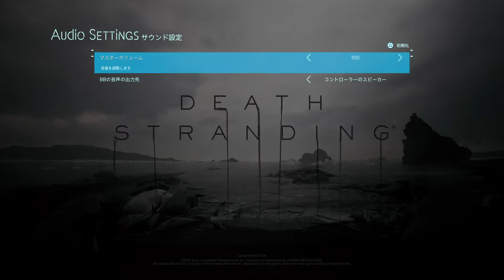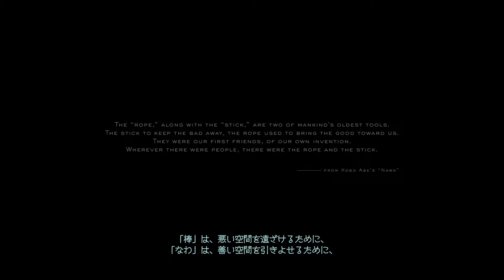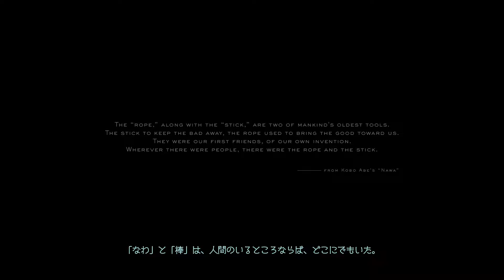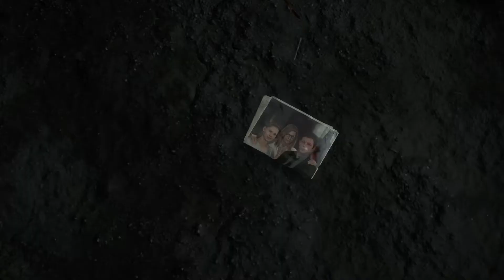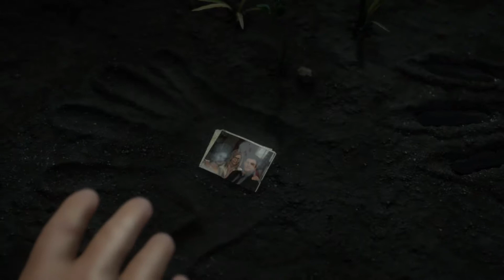DEATH STRANDING®プレイ動画01